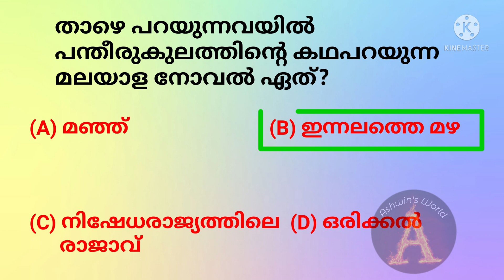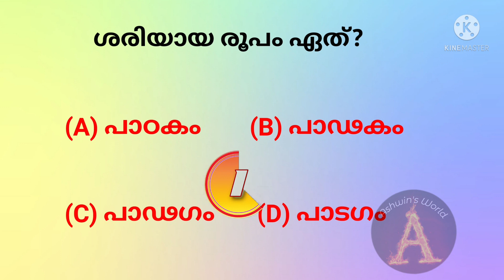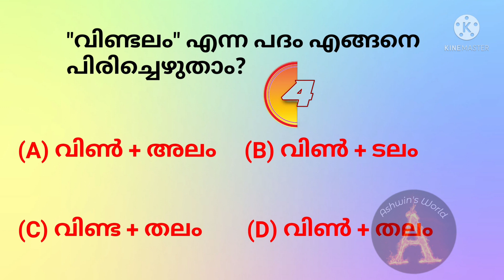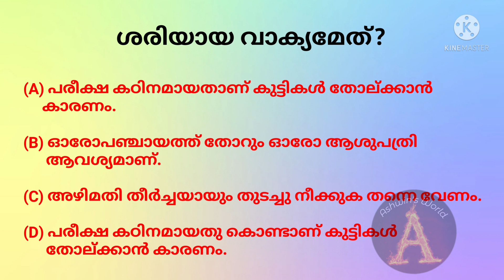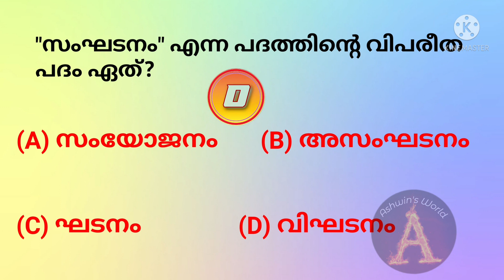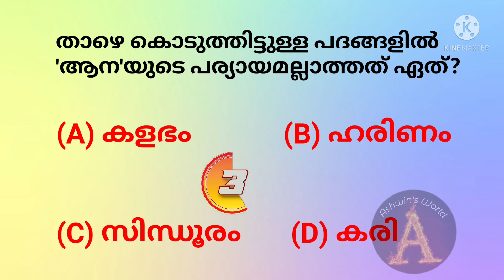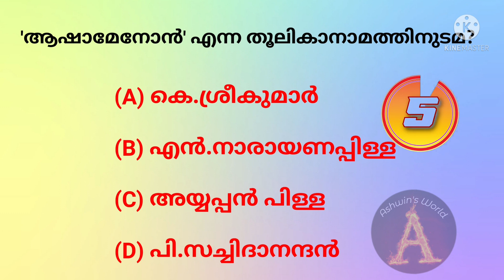USS Exam 2023 model questions and answers!! Ashwin's World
USS Exam 2022 model questions and answers Malayalam!! Ashwin's World
Uss Exam 2022 Questions And Answers / uss exam questions 2022

Iss exam questions 2022 Uss exam

LSS Exam Question and Answer 2022 / LSS EXAM 2022

USS Exam Question and Answer 2023 / USS EXAM 2023 QUESTIONS IN MALAYALAM / Lss exam Question and Answer

LSS MODEL QUESTION PAPER 2023,
Uss mode question paper 2023,
എൽ എസ് എസ് ചോദ്യപേപ്പർ
LSS- USS Exam General Knowledge
പൊതുവിജ്ഞാനം Questions and Answers
LSS EXAM QUESTIONS 2023 LSS EXAM QUESTIONS IN MALAYALAM
usd exam answer key
uss exam answers
uss exam questions and answers in malayalam uss exam 2023 questions and answers

Lss Exam Questions 2023 General knowledge
Uss Exam Questions 2023 General knowledge